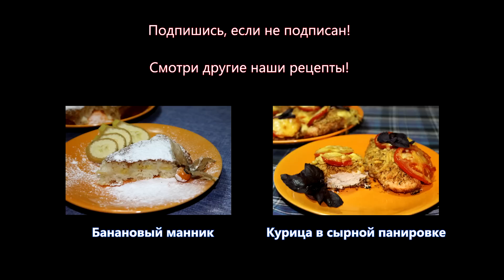Куриные котлеты или "Мясо по-албански". Серия"Каша из топора"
КУРИНЫЕ КОТЛЕТЫ ИЛИ МЯСО ПО - АЛБАНСКИ,
Простые в приготовлении, сочные и вкусные куриные котлеты, который еще называют мясо по - албански, очень выручат хозяйку в любой день. Недорогое блюдо, которое от этого не становится менее вкусным, привлекает своей хрустящей корочкой снаружи и сочным мясом внутри. Рекомендуем приготовить их, чтобы разнообразить свое ежедневное меню.

Для приготовления куриных котлет “мясо по-албански” нам нужно:

500-600 гр куриной грудки
150 гр майонеза
0,5 - 1 стакан муки

Приятного аппетита! Радуйте себя и своих близких!

Мы делимся с вами только проверенными, вкусными, интересными и не очень дорогими рецептами.
Мы считаем, что еду надо готовить с удовольствием, поэтому на кухне должно быть легко и весело.;)